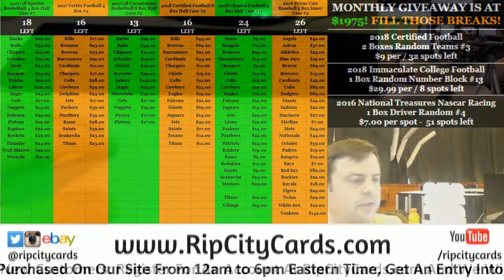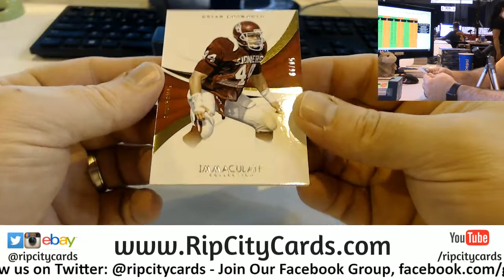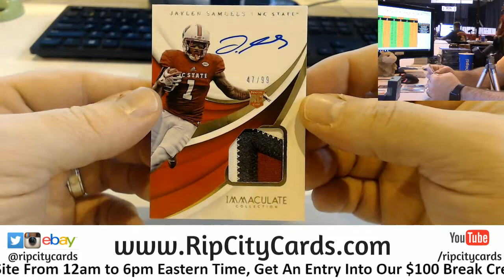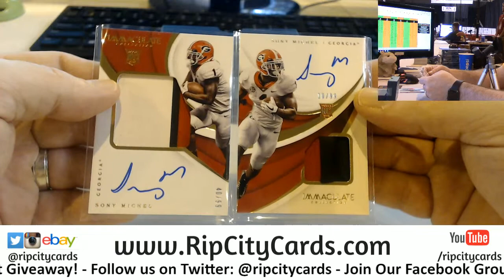2018 Immaculate Collegiate Football Personal bestview #2